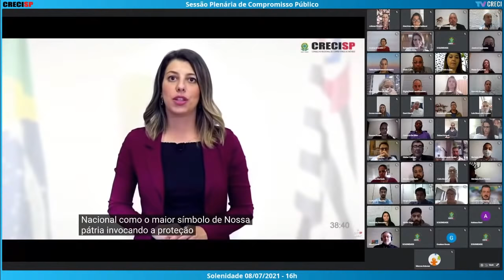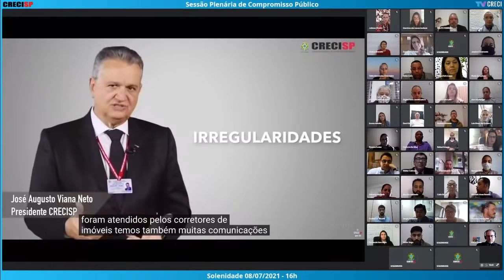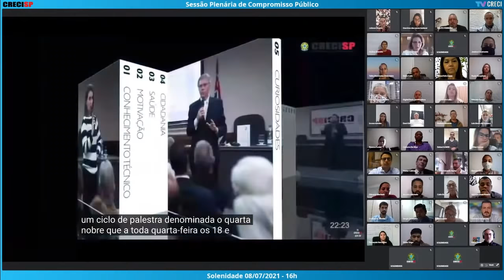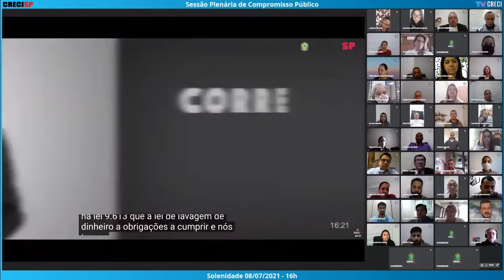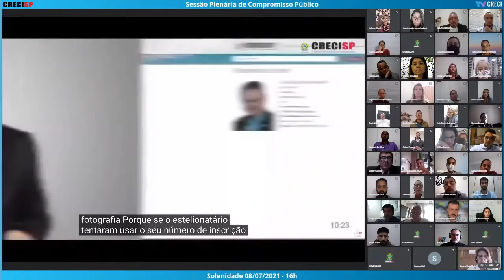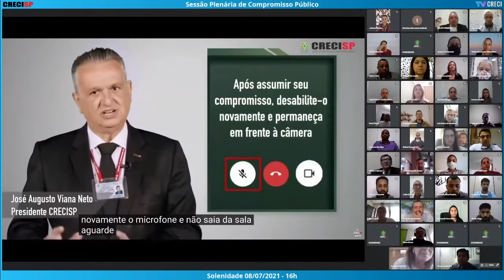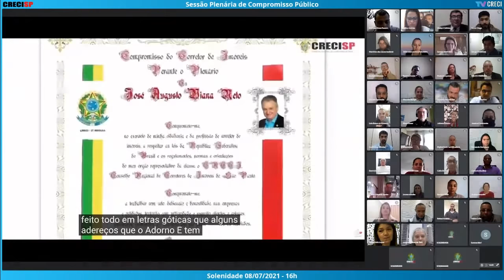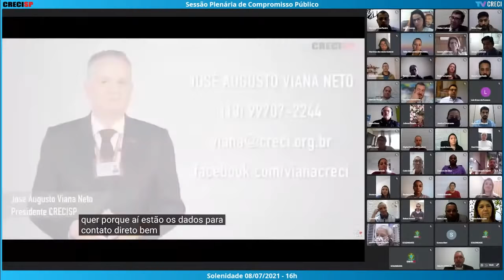08/07/2021 - 16h00 - Plenária de Compromisso